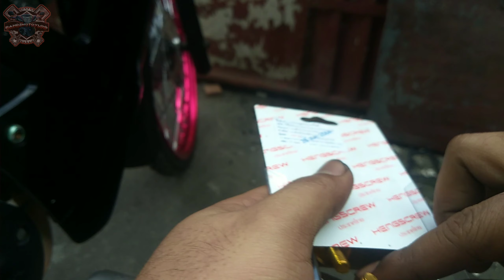Installing Heng Gold Bolts (6X15) |Honda Wave 100 | Pandz MotoVlog